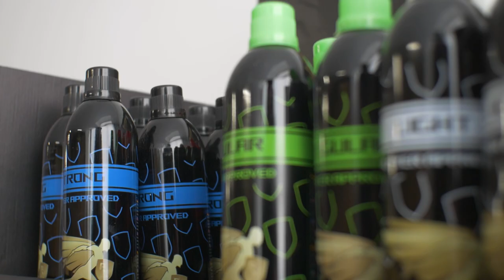HNGR13 Eröffnung | Hangar13 Oschatz Airsoft Eröffnungswochenende | Zusammenschnitt + Gameplay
Hallo Leute,

heute zeigen wir Euch einen Zusammenschnitt vom Eröffungswochenende im Hangar13 Oschatz. Letztes Wochenende war die Airsoft Eröffnung und dieses Wochenende findet die Paintball Eröffnung statt :)

Vielen Dank an alle die daran mitgewirkt haben und natürlich danke an alle Spieler vor Ort!

Hangar13 Oschatz
Otto-Lilienthal-Straße 23
04328 Leipzig

AREA13 Leipzig
Riesaerstraße 72
04328 Leipzig

Paintball Shop Leipzig

Paintball Megapark Leipzig
Reineckestraße 4
04179 Leipzig